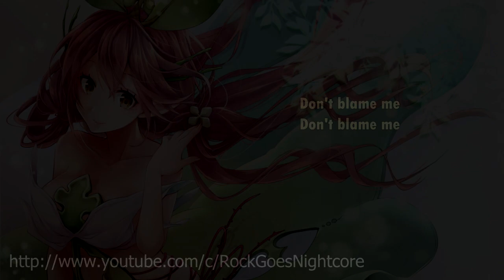{131.16} Nightcore (The Veer Union) - Youth Of Yesterday (with lyrics)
Original title: The Veer Union - Youth Of Yesterday

Lyrics:

You're always ending up at the bottom
Oh, you're thinking it over, you're thinking it over
The life you've given up left you hollow
Oh, it's too late to start over

Don't you know your life's your own mistake?

You are the youth of yesterday, don't take it out on me
We are the youth of our new day, don't take it out
You stumbled through the land of lost and broken dreams
Can't you see you're bottled up beyond belief?
Don't blame me, don't blame me

Another day has gone, time for healing
You live the past away now it's revealing

You are the youth of yesterday, sorry
I feel sorry for you, sorry for you
'Cause this is the life you've wasted
And you are the one to blame for it
Don't take it out on me 'cause you are the one to blame for it